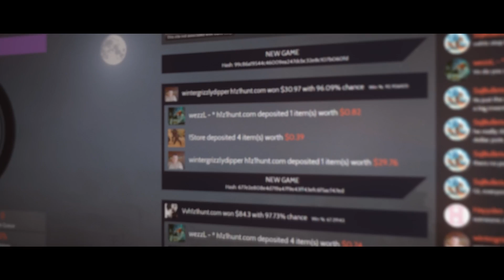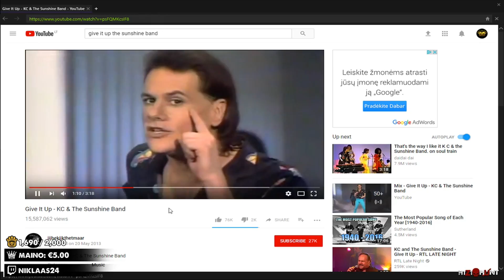ErycTriceps - Twitch Highlights #19